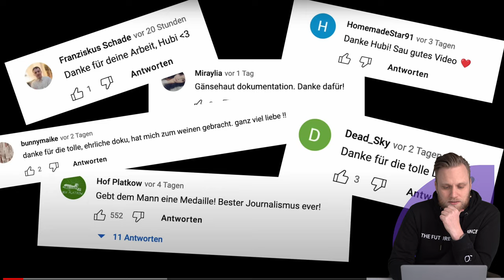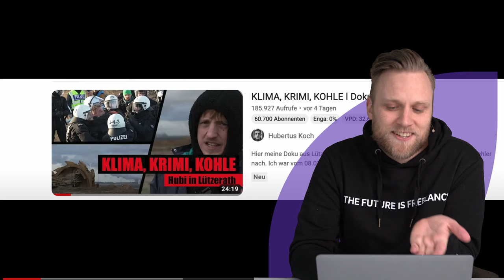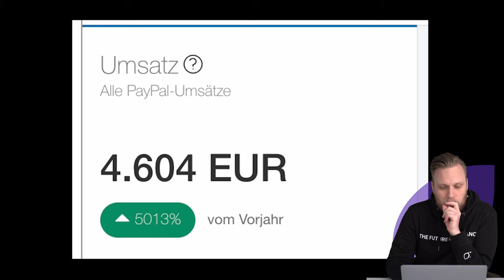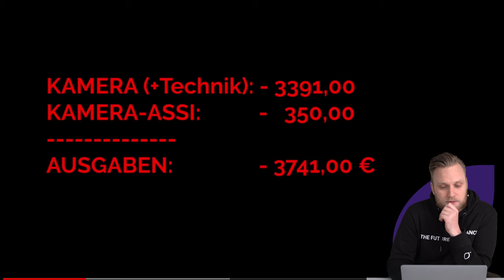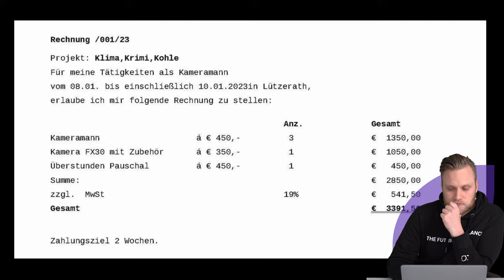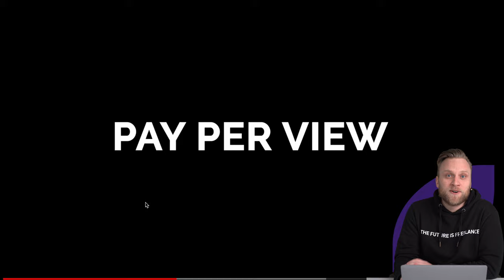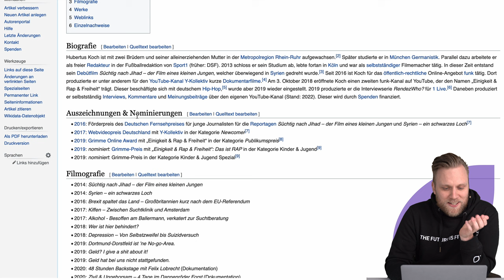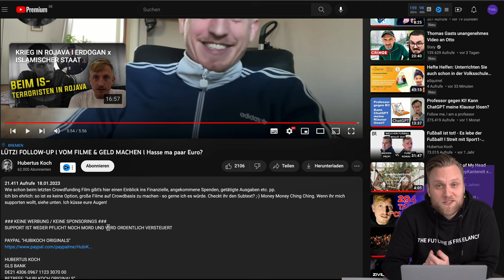Steuerberatung reagiert auf Hubertus Koch: Warum das große Geld ausbleibt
▬ Mehr Informationen ▬▬▬▬▬▬▬▬▬▬▬▬▬▬▬▬

Als Filmemacher hat man es nicht immer einfach - erst recht dann nicht, wenn man seine eigene Meinung vertreten will. Wie das aussieht und warum die Finanzierung für einen Film so schwierig sein kann, erzählt  @hubertuskoch1904  uns in seinem Video. Die grobe Einordnung übernimmt dann Melchior für euch.

▬ Empfehlungen ▬▬▬▬▬▬▬▬▬▬▬▬▬▬▬▬

▬ Timestamps ▬▬▬▬▬▬▬▬▬▬▬▬▬▬▬

0:00 - Worum geht's?
0:23 - Wer ist Hubertus Koch?
1:12 - Hubertus Koch über das Filmemachen
1:40 - Reich durch Leidenschaft?
3:50 - Das Konzept hinter "Klima, Krimi, Kohle"
4:25 - Die Einnahmen und Ausgaben
6:24 - Rechnung Kameramann
8:09 - Was bleibt übrig für den Filmemacher?
11:45 - bisherige Jobs und Erfolge
12:48 - Job-Modelle als Filmemacher
15:00 - Vorteile von Crowdfunding
15:50 - Kreativität ist selbstverständlich - oder?
18:10 - Jeder bekommt seinen Teil vom Kuchen
18:51 - Outro